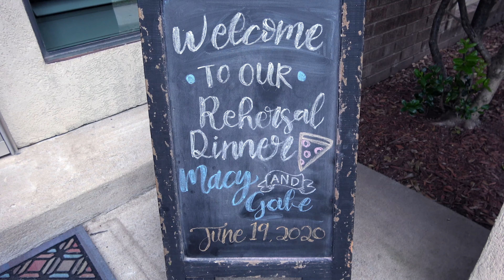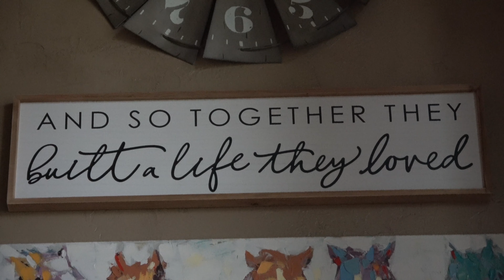Gabe and Macy Rehearsal Dinner 2020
This video is about Gabe and Macy